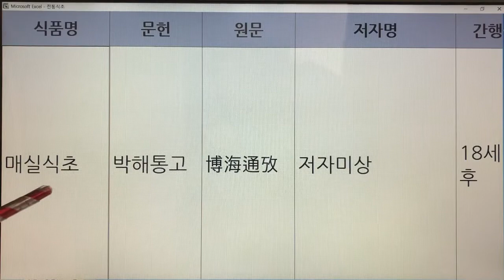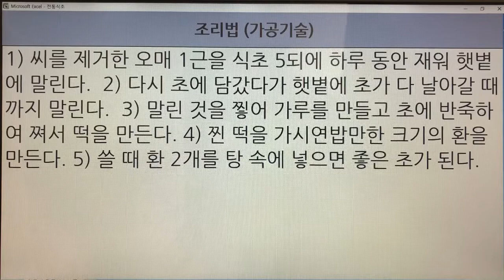한국의 전통식초(Korean Traditional Vinegar) 12. 매실식초 - 박해통고 : 1권 1개 레시피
- 7인치 이상의 태블릿, 노트북, PC 모니터에서 시청하시길 추천드립니다.
- 해상도 : 1920*1080p